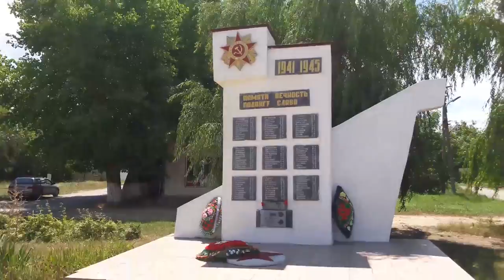Новый дом в пригороде Анапы за 3 500 000 рублей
Вы все еще ищете  место под солнцем? Мы знаем, как  вам помочь!